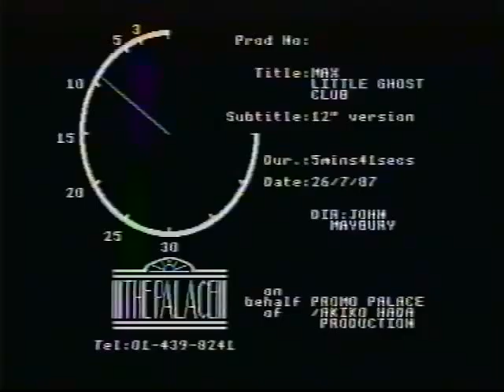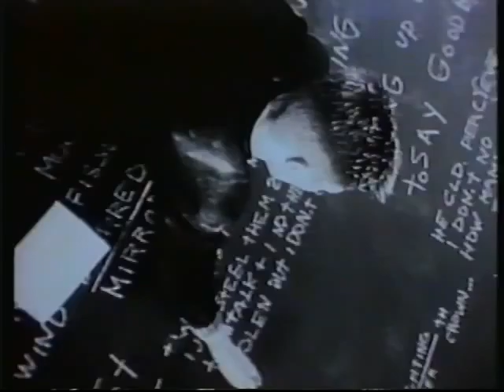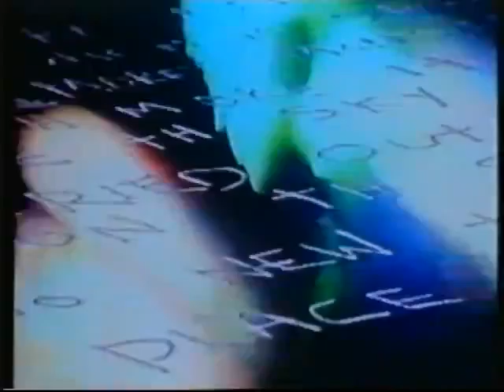Max - Little Ghost (12" Version)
Little bit of a side step from my normal Ant uploads.

Here is the video for the song 'Little Ghost' by ex-Ant Kevin Mooney's band Max. This is the 12" version

All footage from my personal VHS collection

Slapdash Eden